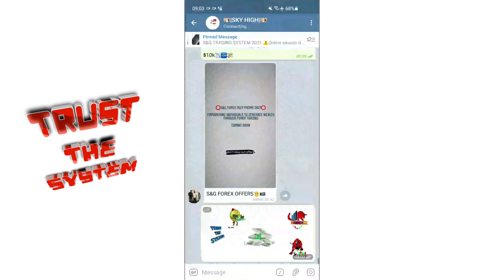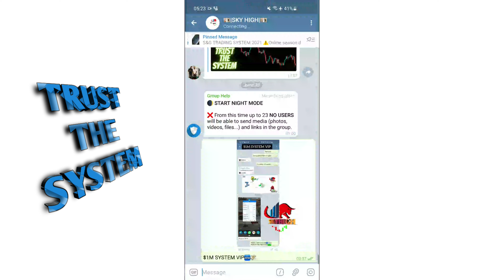100% PROFITABLE TRADING SYSTEM _ FULL MARGIN TRADES🤴🇿🇦